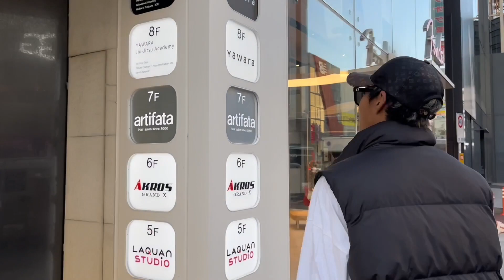朝倉未来 チャレンジ2期生小柴亮太選手をバッサリ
朝倉未来選手が直々にスカウトをした身体能力お化けの
小柴亮太選手に朝倉選手のアレコレを根掘り葉掘り聞いてみた

小柴亮太選手のYouTube CH